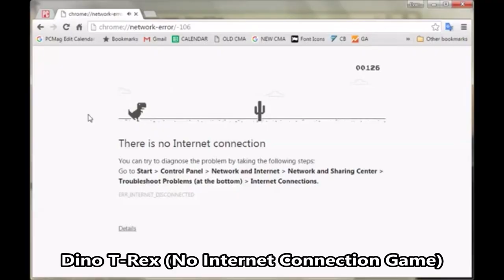15 Games That Defined the Google Chromebook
BONUS VIDEO: This is a bonus video to thank you all for the kind words by my goodbye video from last year (2020). It's a bonus, so don't expect any more video's (probably!) Thanks again!

15 Games That Defined the Google Chromebook

1 Asphalt 9: Legends
2 Dino T-Rex (No Internet Connection Game)
3 Entanglement
4 Arcane Legends
5 Pac-Man
6 Spelunky
7 Snake
8 Alto's Odyssey
9 Google Earth Flight Simulator
10 Fallout Shelter
11 Solitaire
12 Tic-Tac-Toe
13 Agar.io
14 Free Rider HD
15 Dead Cells
[MUSIC: Redux Complete Soundtrack - Stage 6 Alarming Area, The End]